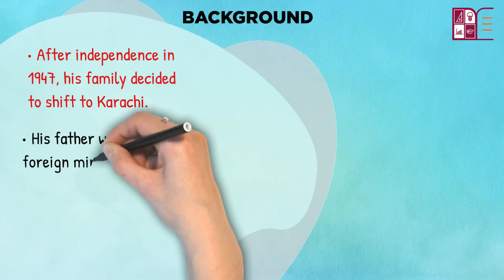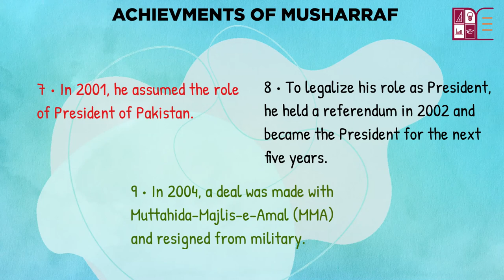General Pervez Musharraf (1999)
📌Why did General Musharraf take power in 1999?